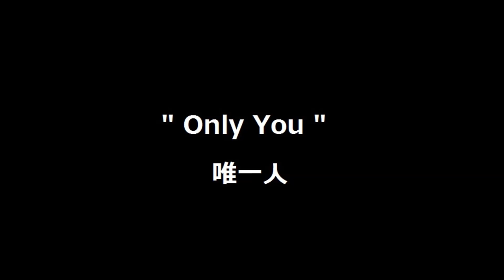ばちかぶり Only You 田口トモロヲ オンリーユー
ブログ完全復活、言いたいこと言わせてもらってます。
パンクおやじの魂の叫び　　同世代のお父さん、お母さん、良かったらブログ読んでね

ナゴム時代のばちかぶりの名曲「ONLY YOU」を

後年、筋肉少女帯の大槻氏が同じテイクでONLY YOUを披露していますが、多分トモロヲさんのばちかぶりが起源ではないかと推測します。

オレはばちかぶりのこのバージョンがとにかく好きですね。
トモロヲさんのその破天荒なライブぷりには当時「かなりパンクを勘違いしたバンドだな」と正直思ったものです。

でもストレートにかっこいいでしょ。　最高です！